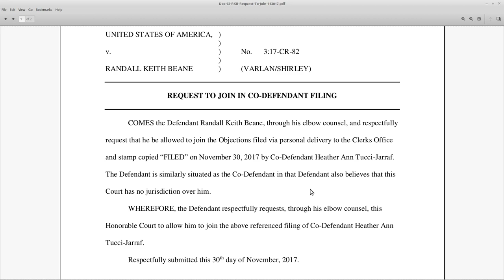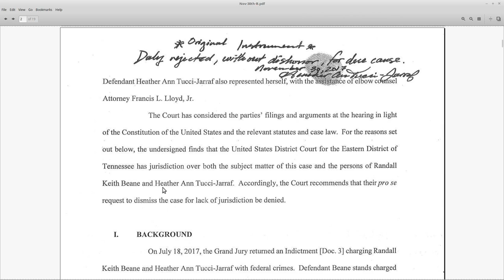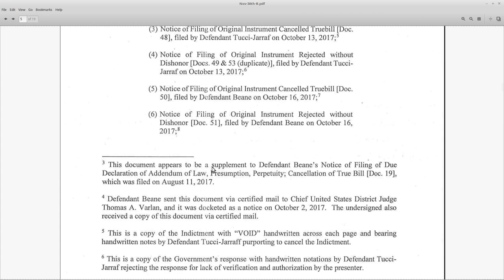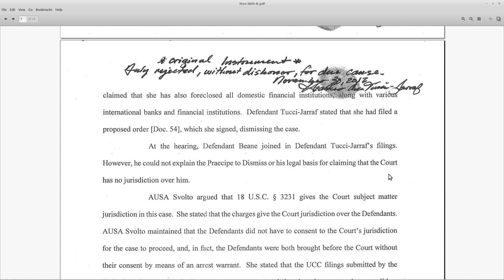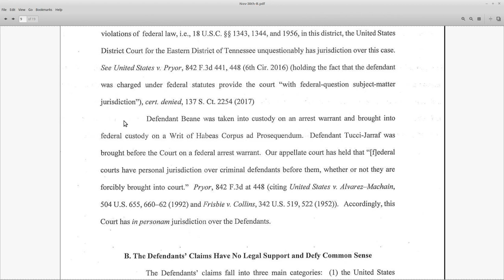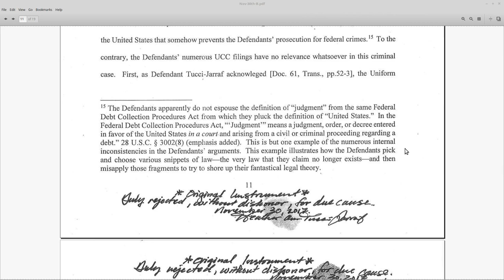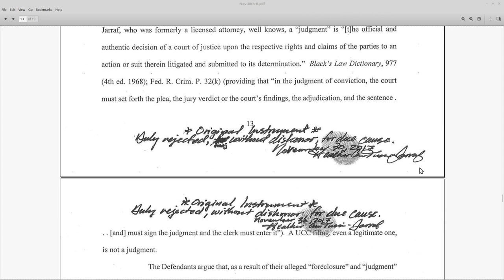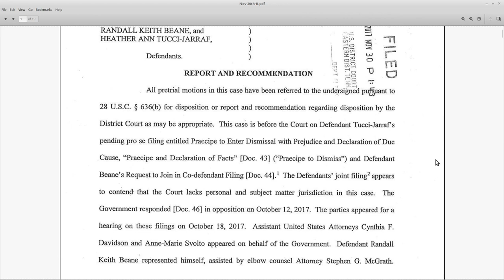HATJ RKB: Stuck Between a HATJ and a Praecipe: Part 7: Court Response Duly Rejected without Dishonor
Documents are in the drop box Praecipe folder.

C Clifford responds to HATJ's Praecipe.  He passes the buck to Thomas Varlan.
Heather's brilliant light intensifies inside the courtroom.

On October 18, A Hearing was held to discuss the praecipe.  We make it through the first 16 pages.

without prejudice
All my Love,
Dani